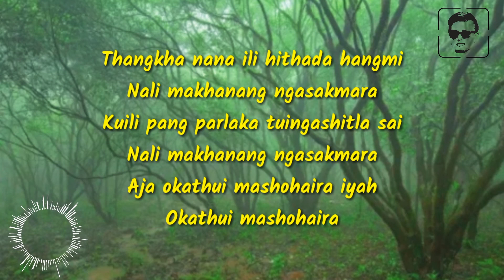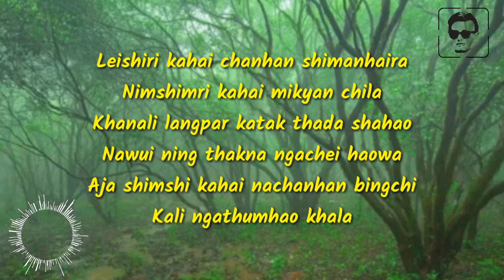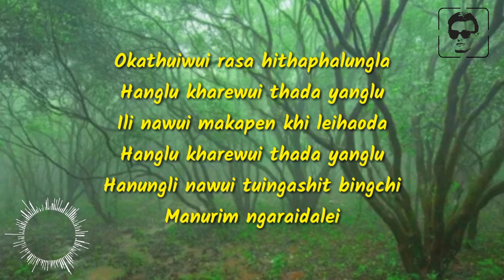𝗦𝗔𝗠𝗣𝗛𝗔𝗡𝗚𝗞𝗛𝗔𝗥𝗘 𝗧𝗛𝗔𝗡𝗚𝗛𝗢𝗡 || 𝙆 𝙍𝙀𝙈𝙉𝙐 || 𝙄𝙢𝙥𝙧𝙤𝙫𝙚𝙙 𝙫𝙚𝙧𝙨𝙞𝙤𝙣